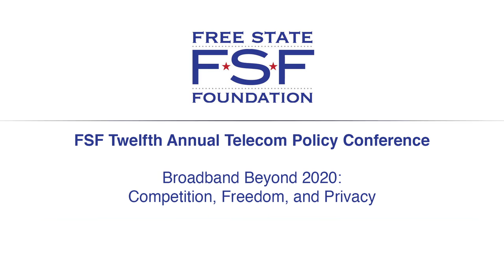FSF's Twelfth Annual Telecom Policy Conference - Keynote Address by Christine Wilson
FSF's Twelfth Annual Telecom Policy Conference, March 2020 -- Keynote Address - Christine Wilson, Commissioner, Federal Trade Commission

Reactions:

• Theodore Bolema, Executive Director of the Institute for the Study of Economic Growth in the Department of Economics at Wichita State University, and Member of FSF's Board of Academic Advisors
• Tim Brennan, Professor of Public Policy and Economics at the University of Maryland, Baltimore County, and Member of FSF's Board of Academic Advisors